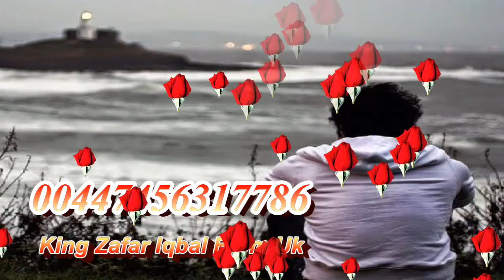Ishq Karoge To Dard Milega ((( Eagle Jhankar ))) HD Udit Narayan Kumar Sanu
CH ZAFAR IQBAL FROM UK
(((( SUPER JHANKAR SONG NICE VIDEO ))))